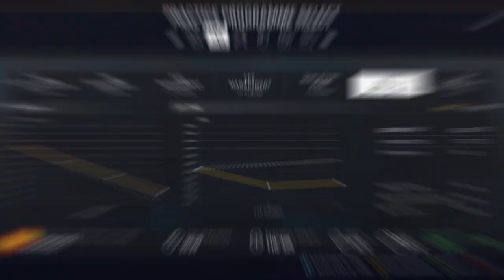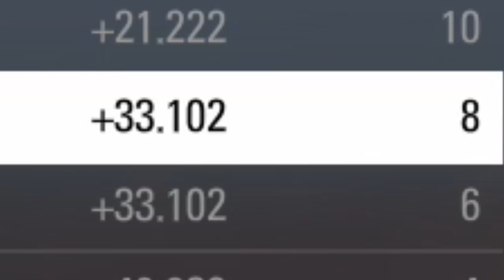F1 2018 | James Bryant Career Mode Series | #5 SPAIN | THAT WAS CLOSE! | Jababoy Gaming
That Finish was Something Else! F1 2018 | James Bryant Career Mode Series | #5 SPAIN | THAT WAS CLOSE! | Jababoy Gaming